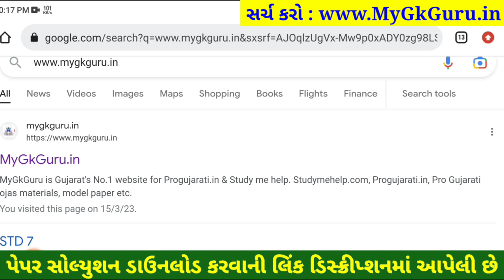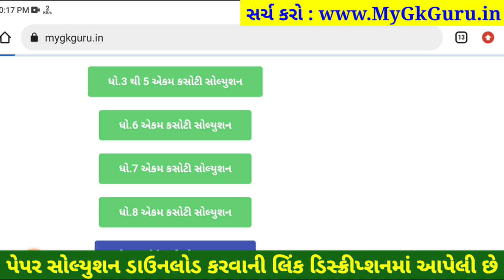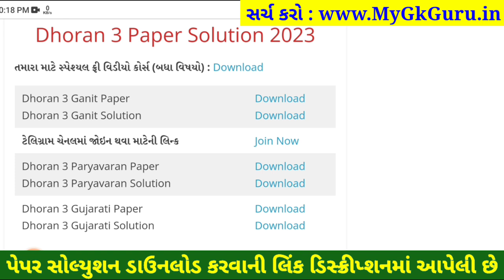Dhoran 3 Ganit ekam kasoti 2023, STD 3 Ganit ekam kasoti 18 3 2023, Std 3 Ganit Ekam Kasoti Solution